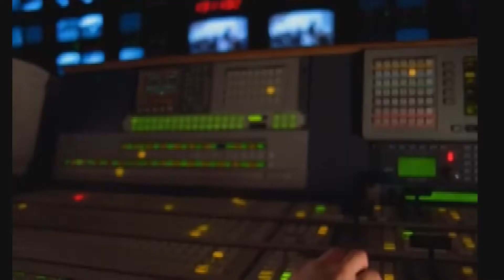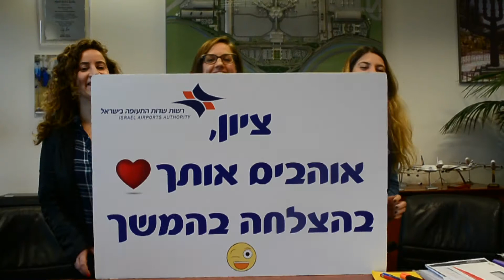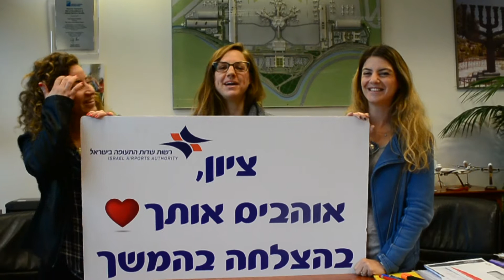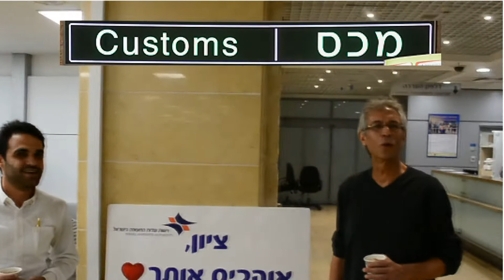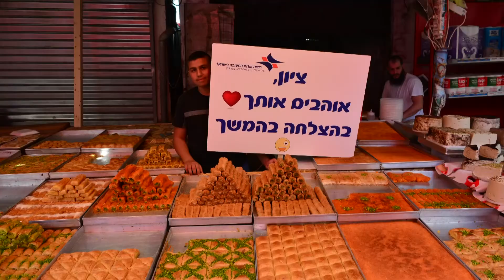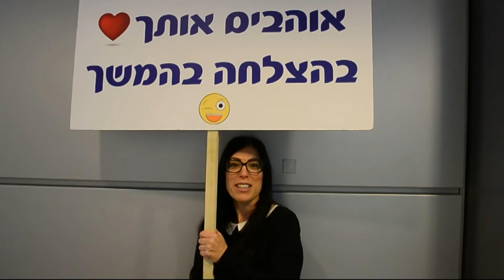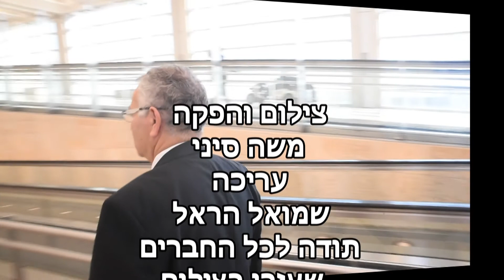ציון פדידה פורש מנתבג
ציון פדידה פורש מנתבג אחרי 45 שנות עבודה
2017